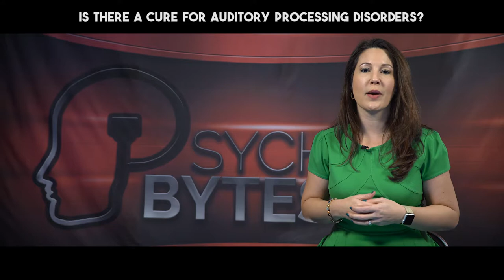Is There A Cure for Auditory Processing Disorders? | Psych in 60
Just like most other types of learning or processing disorders, there is no "cure" for Auditory Processing Disorders.

However, there are a variety of treatments and interventions that have been shown to be highly successful at directly addressing and remediating the problems associated with Auditory Processing Disorders.

Some of those things include speech-language therapy and structured computer programs designed to specifically treat Auditory Processing Disorders.

Additionally, there are many recommendations and accommodations for the home and the classroom that make life for individuals with Auditory Processing Disorders so much easier.

Watch other videos in our Psych in 60 series to learn more about Auditory Processing Disorders and leave your questions in the comments below!